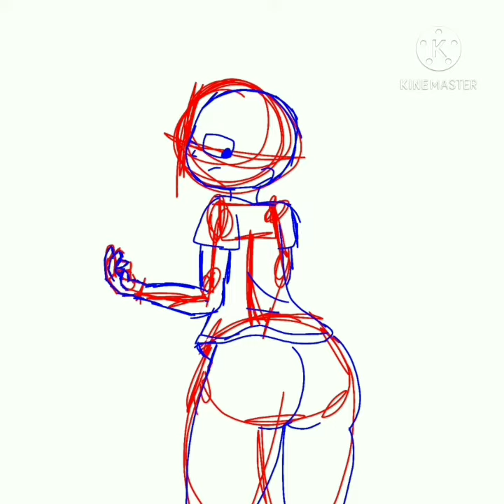Augusto got cake😳😂 (ft. BB) ( ~speedpaint~ )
these character's doesn't belong to me

-bloody bunny belongs to 2SpotStudio